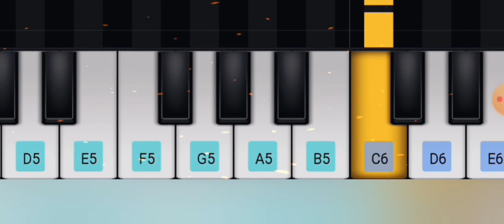Ab na phir se ..Mobile piano